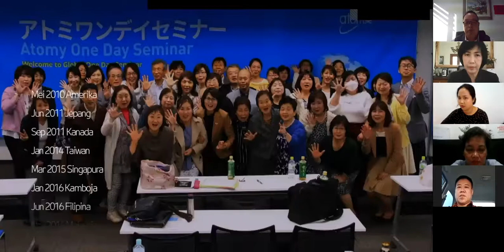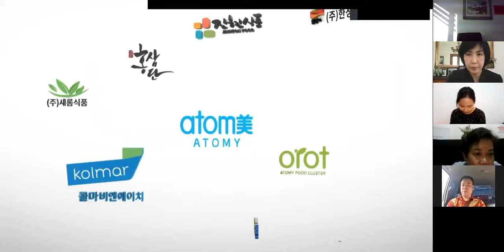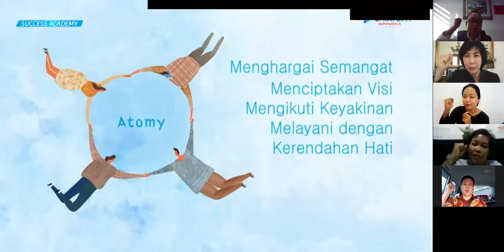노정구 크라운마스타 인도네시아 줌 미팅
분당TOP센터 인도네시아 팀 줌 미팅.